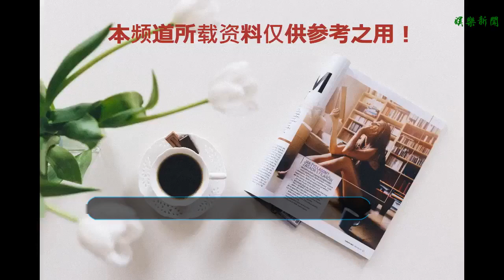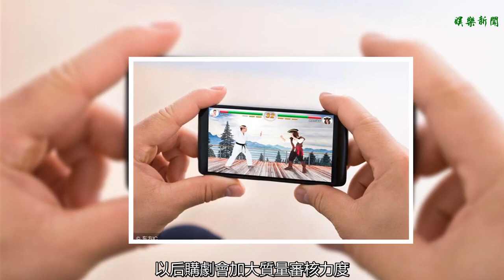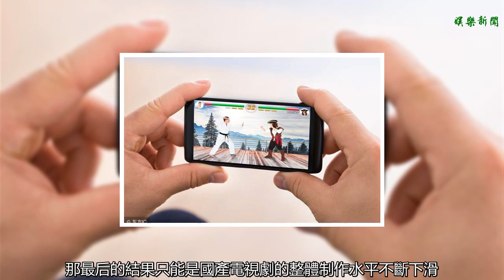爛劇一年積壓六千集，視頻網站：我們不會永遠做接盤俠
谢谢！
    正值暑期，許多觀眾發現各大視頻網站影視劇數量激增。仔細一看，那些打著“網絡獨播”旗號的各種劇集，許多都是之前大肆宣傳“上星入視”的電視劇，甚至連一些有大明星、大制作加持的熱門IP劇也“屈尊其中”。
    對于電視劇扎堆兒涌向視頻網站，有業內人士直言，是因為積壓太嚴重。播出平臺轉移的背后，是國產劇市場瘋狂“去庫存”的現實。
    據統計，目前國產劇年產量超15000集，但最后能在電視臺播出的只有9000集左右，產能嚴重過剩。加上電視臺審核日趨嚴格，比如對于越刮越猛的古裝玄幻風，相關部門已祭出“限古令”，這些都導致臺播難度急劇上升，本就供大于求的國產劇特別是爛劇更“難見天日”。
    毫不夸張地說，不少電視劇的殺青之日，就是其進入“冷宮”之時。為避免投資打水漂，許多電視劇放棄苦等多年的電視臺，紛紛轉身投網“自救”。不過，網播就是積壓劇的救命稻草嗎？
    非也。整體而言，相較走量，國產劇的創作并不走心。市場看似繁榮，實則充斥著滿滿的套路：要么盲目追捧顏值，臺詞靠配音、特效憑摳圖；要么過度迷信IP，劇本內容這抄一句、那斂一段，分分鐘攢出注水雷劇。
    浮躁的創作生態之下，質量怎能在線？大量積壓也就不足為奇了。而那些積壓劇集，即便轉成網播，絕大多數也因質量欠佳而應者寥寥。很多視頻網站負責人直言，“不會一直當冤大頭和接盤俠”，以后購劇會加大質量審核力度，在版權協議方面加入點擊率等保底條款。不難看出，轉網并不能帶來爛劇的春天。層出不窮的爛劇，拉低著觀眾期待及整個行業的水準。
    有人調侃，看完新版《流星花園》，我欠郭敬明一個道歉；看完新版《笑傲江湖》，我欠于正一個道歉。
    當爛劇屢屢突破下線，以至于稍有出色表現的劇目，都在同行的“給力”襯托下叫好叫座，被奉上掌聲一片。當爛片成為常態、佳作成為稀缺，那最后的結果只能是國產電視劇的整體制作水平不斷下滑，現象級電視劇越來越少。
    想要改變這一切，當務之急顯然并非給爛片找出路，而是壓縮產能，倒逼國產劇作提升質量、打磨精品。畢竟，品質才是一個作品無法撼動的生命線。
    優勝劣汰是市場鐵律。粗制濫造或能騙得一時，但必然無法贏得一世。沒有人愿意做爛片的接盤俠，不走心的作品，最終一定會在大家的用腳投票中被徹底拋棄。